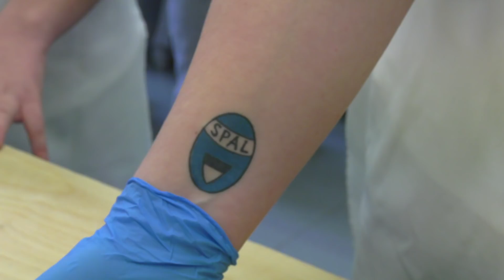Campioni nello sport, campioni nella vita.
mattinata biancazzurra all'Istituto "Vergani"